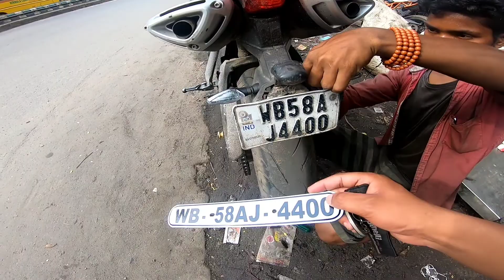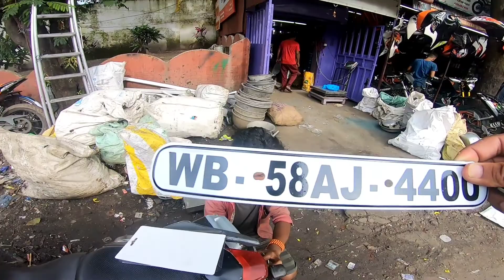How to Benelli TNT 600!!USD FORK SERVICE